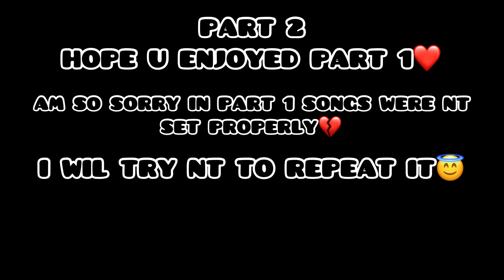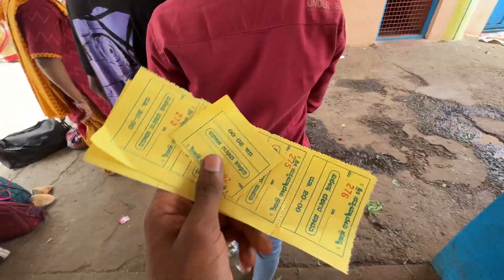YALLAMMA GUDDA RIDE WENT SAFE🏍️|Dharwad vlogger❤️